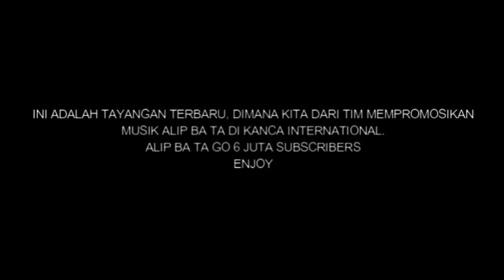VIRALKAN!! HARAM UNTUK KETAWA, GEGARA ALIP BA TA JADI BEGINI🤣